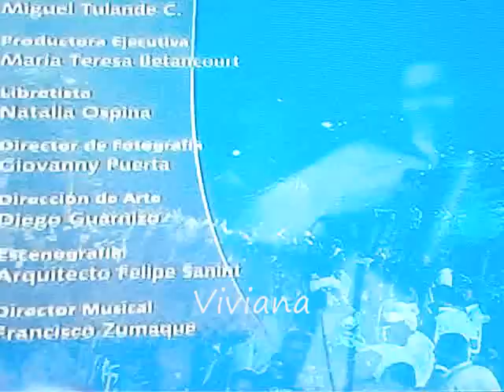Los Gigantes Del Vallenato en cartagena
Los gigantes en el reindao de cartagena